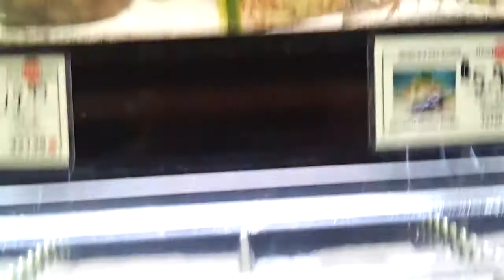My lfs part 2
Just me trying to run thru and get all the fish while there were no people in the way !And it was like a 100 degrees in there the ac was broke and when its not they dont use it lol!Enjoy